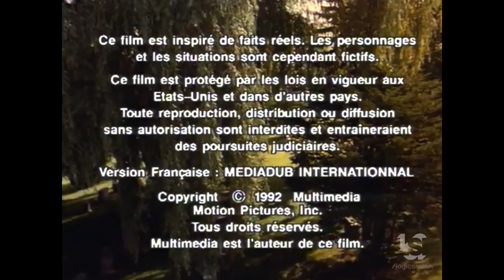Steve Kranz Productions (1992)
This is our Secondary Channel, LogicStock:
From "Chicago's Law"